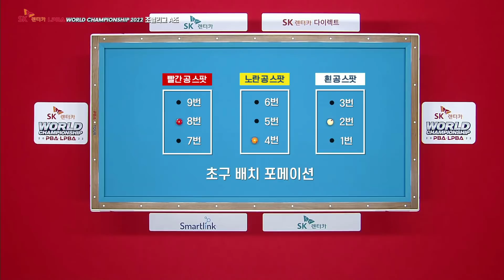🇰🇭스롱 피아비(ស្រួង​​ ភាវី) vs 🇰🇷정보라 [LPBA SK렌터카월드챔피언십 / 32강]